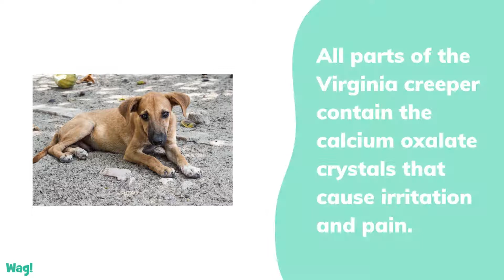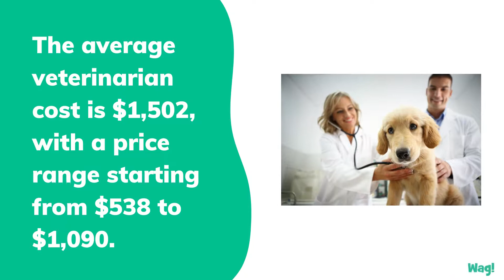Virginia Creeper Poisoning in Dogs | Wag!